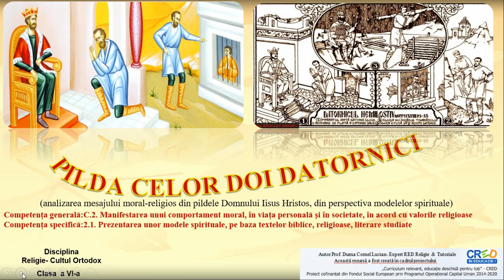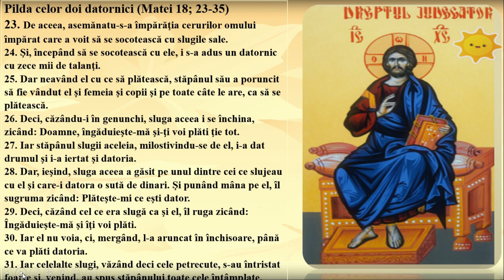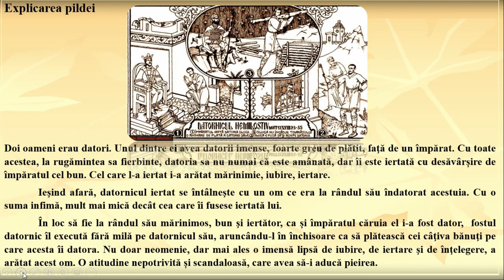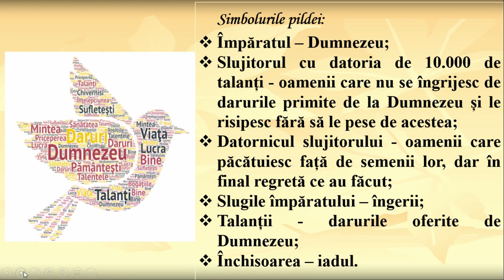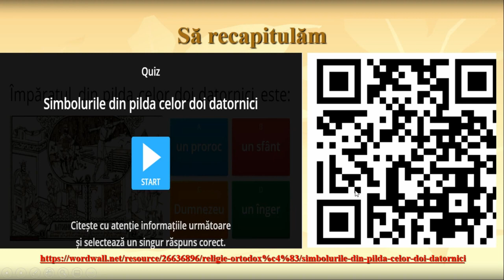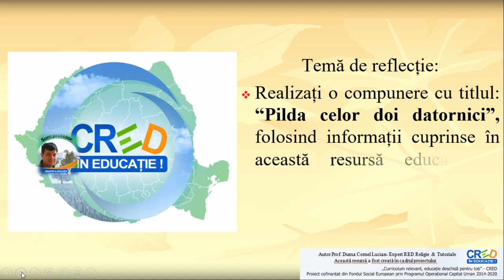Pilda celor doi datornici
Resursa conține textul “ Pilda celor doi datornici” rostită de Mântuitorul nostru Iisus Hristos, explicarea pildei, simbolurile pildei și învățăturile morale care se
desprind din aceasta.
RED-ul video cuprinde atât elemente audio cât și suport de text pentru ca elevii să înțeleagă mai bine informațiile prezentate.
Profesorul poate utiliza resursa în totalitatea ei sau poate să o prezinte elevilor secvențial. Pentru cel de-al doilea caz, resursa poate avea mai multe părți distincte, astfel:
- explicarea pildei;
- simbolurile pildei;
- învățături morale în pilda celor doi datornici

Resursa conține mai multe momente în care elevul trebuie să răspunsă unor cerințe. Acestea pot constitui forme de evaluare formativă.
Prin această resursă elevul va înțelege că Stăpânul, adică Dumnezeu este cel care ne iartă nouă multe dacă și noi iertăm semenilor noștri, iar dacă noi nu le iertăm puțin celorlalți oameni, nici Tatăl cel ceresc nu ne va ierta nouă.
Concepte cheie: pildă, datornic, Dumnezeu, împărat, slugă, talanți